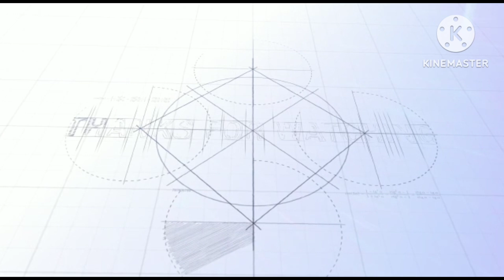🏡पारंपरिक तरीके से मम्मी ने किया बुधवारी पूजा🌺||स्पेशल तरीके से मम्मी ने बनाई प्रसाद ||गांव के रिवाज